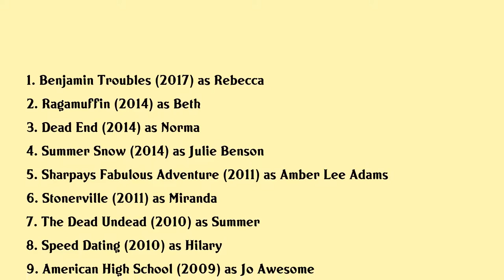Cameron Goodman Movies list Cameron Goodman| Filmography of Cameron Goodman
Cameron Goodman Full Movies List Filmography of Cameron Goodman

Latest movies of Cameron Goodman are:

1. Benjamin Troubles
2. Ragamuffin
3. Dead End
4. Summer Snow
5. Sharpays Fabulous Adventure
6. Stonerville
7. The Dead Undead
8. Speed Dating
9. American High School
10. Hurt
11. Frozen Kiss
12. The Informers
13. Shuttle
14. An American Carol
15. Rise Blood Hunter

Complete list of movies acted by Cameron Goodman are in this video.

Please Comment down your favorite movie of Cameron Goodman